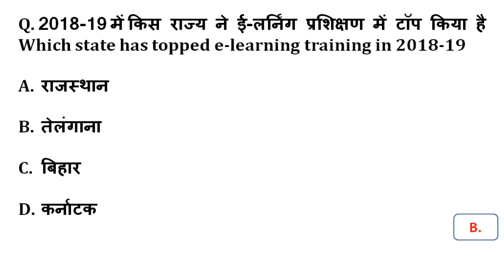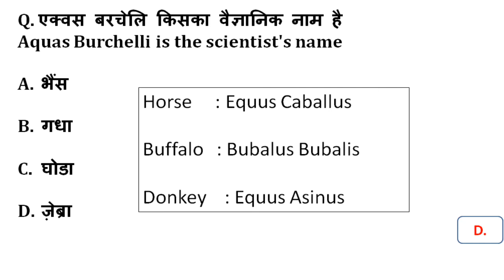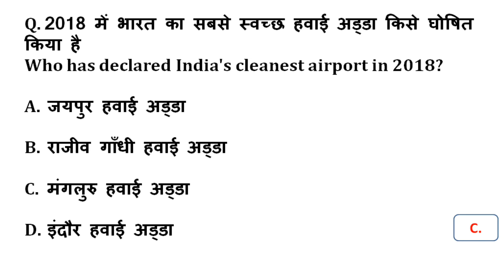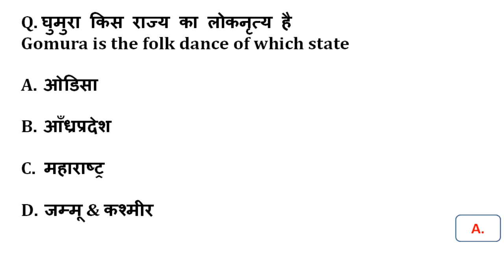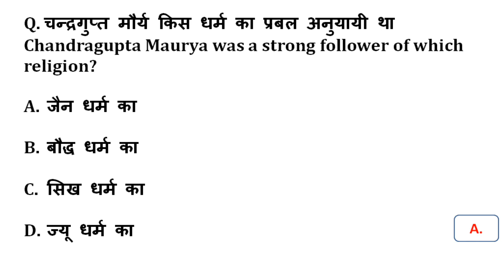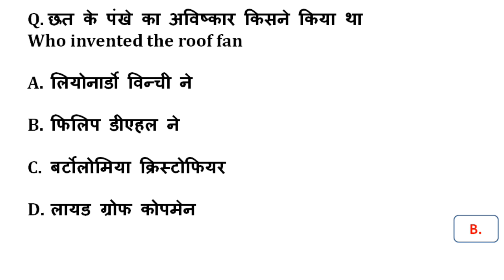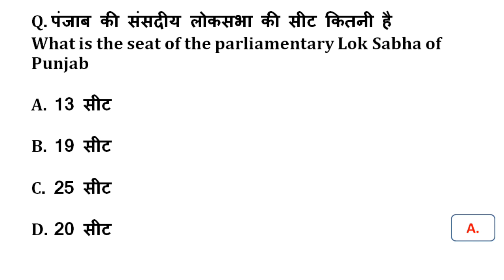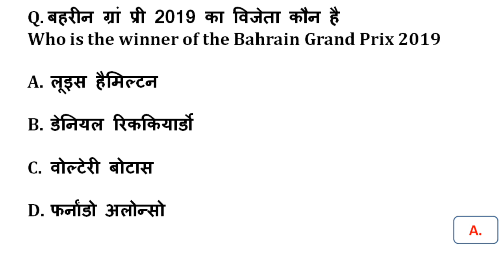Daily : 6:30 AM - SSC CHSL 2019 Exam Gk Question | New Pattern based Paper For Upcoming Exam L-02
150 Question Rajasthan Speed Test Gk 01